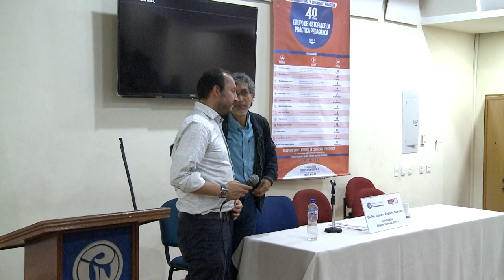¿Politización de la pedagogía o pedagogización de la política?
Cátedra Doctoral 2018 II

Sesión 13

Conferencista: Carlos Ernesto Noguera  Ramírez

Lugar: Torreón B 4to piso